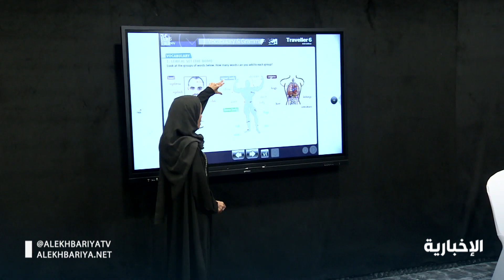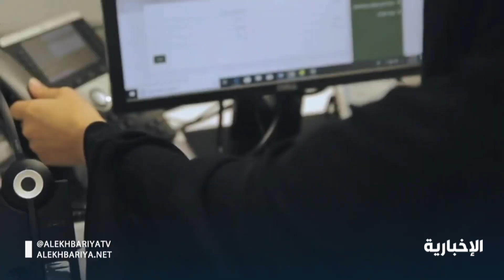المرأة السعودية تجد الفرصة لقيادة التنمية في وطنها بالمعنى الأشمل